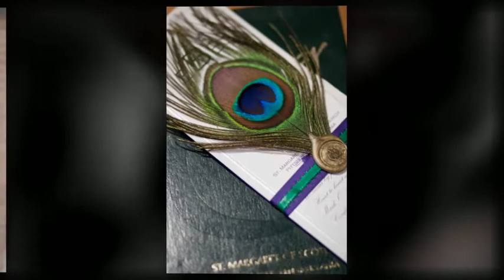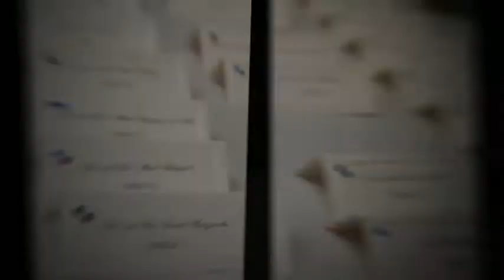Liz & Brett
Wedding Video